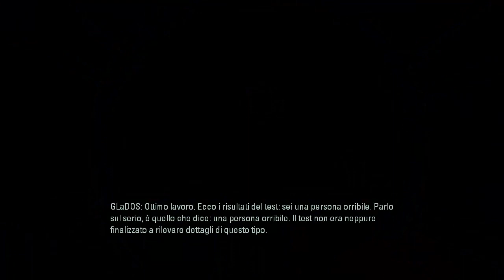Portal2 Ep2 Il Risveglio di Erminio!